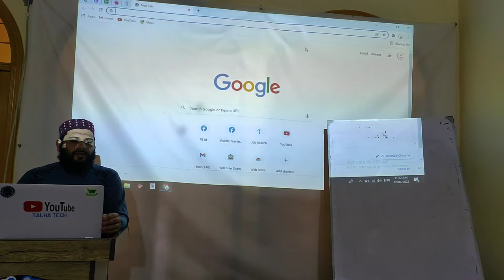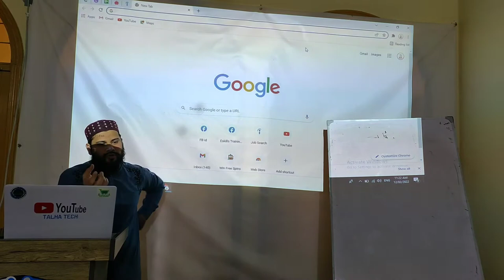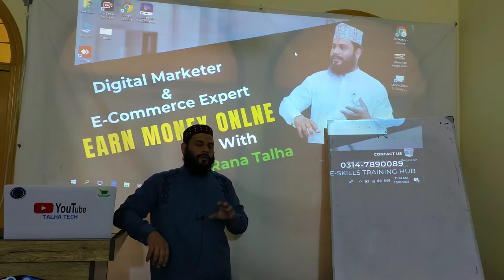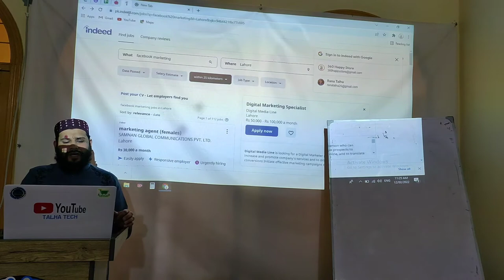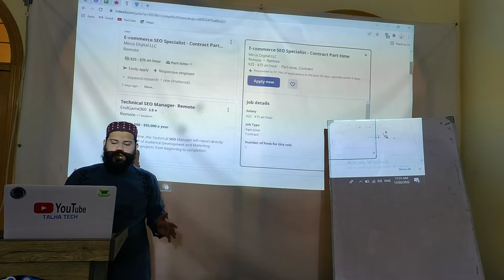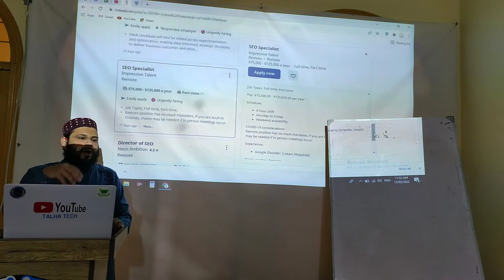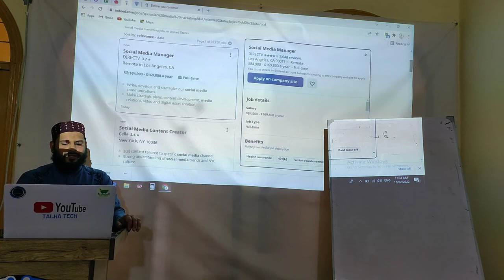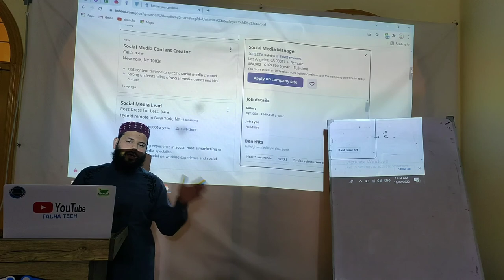How To Get Online Jobs | Which Website Provide Highly Paid International/National Jobs